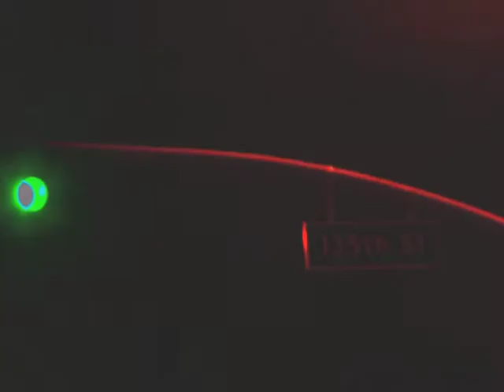Nat Geo GiJane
OsosiK Media:
Teaser of G.I. Jane Nat-Geo 135th story. *not hd.
Shout outs:
Richewerks
5150
Asylym
Pacman
Gpr Auto
Church
Fcs
Sonic